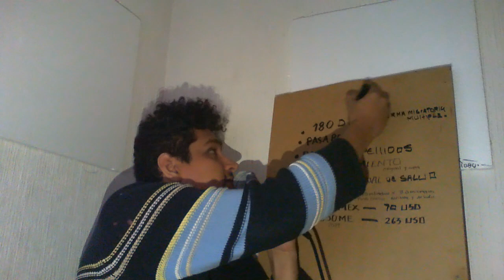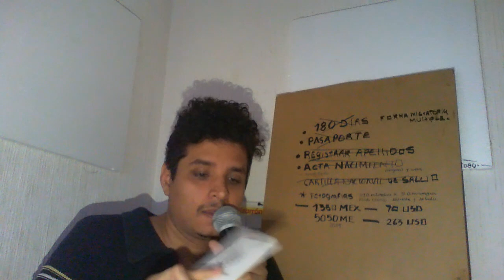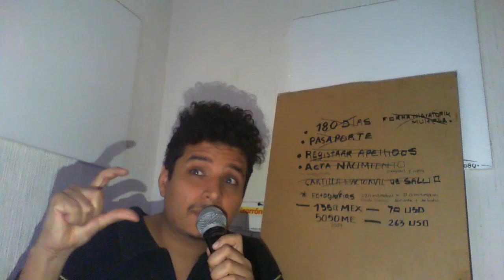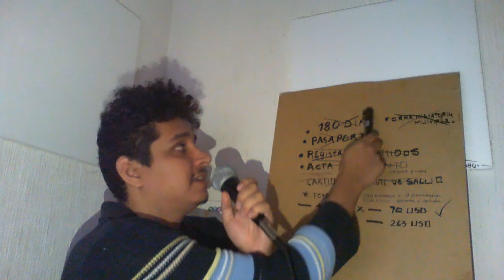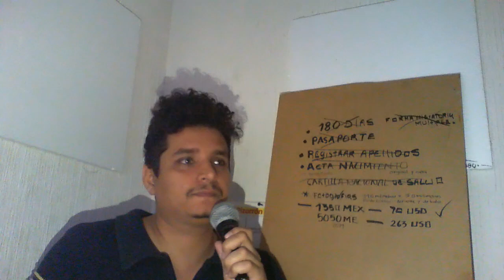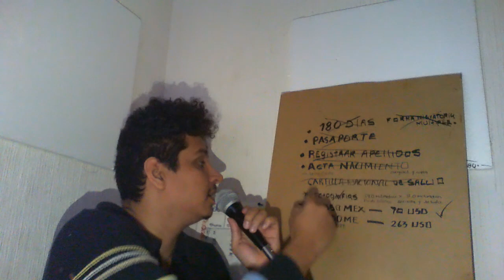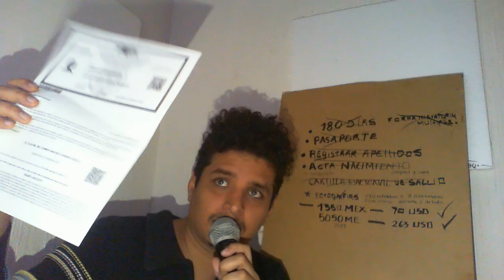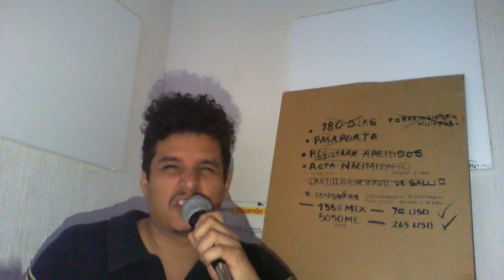Residencia Permanente Por vinculo Familiar (FÁCIL)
COMO QUEDARSE EN EL PAIS PARA SIEMPRE- residencia permanente por vinculo familiar como tramitar- tramite visa union familiar visa por familia - quedarse en el pais si se tienen hijos.

Steimar

                                                      ASMR

Title 17, US Code (Sections 107-118 of the copyright law, Act 1976):
                                                            videos.
UNIDAD FAMILIAR MEXICO. VINCULO FAMILIAR- MEXICO MEX